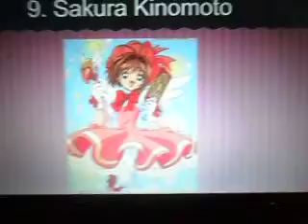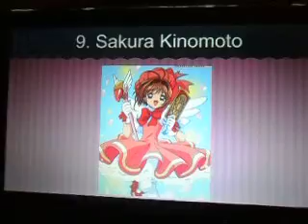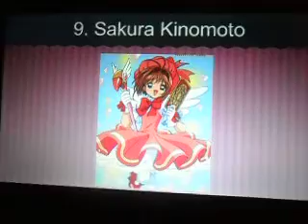My Sis Reacts To: Top 10 Female Characters [Part 2]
Hey so we are back with part 2 of the top 10 female characters in my oppinion so enjoy